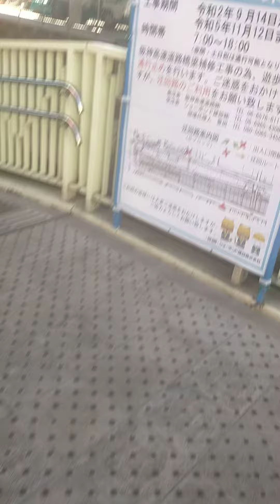大阪シティバス浜口このバスは住吉車庫前ゆきです次は住吉公園です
大阪府大阪市住之江区浜口西3丁目
撮影2022年10月14日14時00分